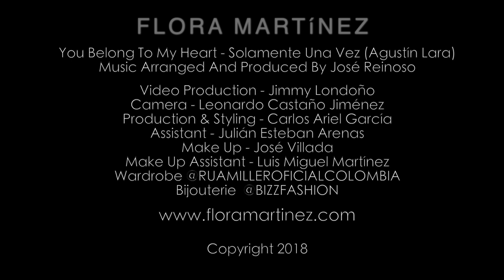Flora Martínez - You Belong To My Heart - Solamente Una Vez (Flores Para Frida)